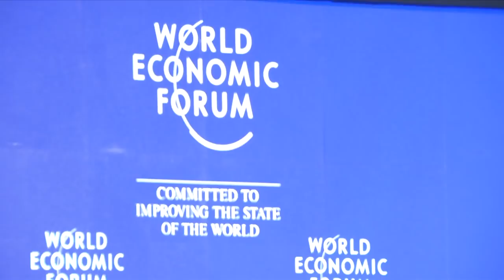China 2019 - The Global Economic Outlook: View from Asia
While trade tensions between the US and China are putting pressure on global growth, regional integration is advancing, with over 60% of trade happening within Asia. What is the global economic outlook for Asia's leading economies?

·  Jin Keyu, Professor of Economics, London School of Economics and Political Science, United Kingdom; Young Global Leader
·  Jeffrey Lu Minfang, Chief Executive Officer, Mengniu Group, People's Republic of China
·  Paul Yang, Member and Chief Executive Officer, Greater China, Kohlberg Kravis Roberts & Co., Hong Kong SAR, China
·  Zhu Wei, Senior Managing Director; Chairman, Greater China, Accenture, People's Republic of China

Moderated by
·  Stephen Engle, Chief North Asia Correspondent, Bloomberg Television, Bloomberg News, Hong Kong SAR, China